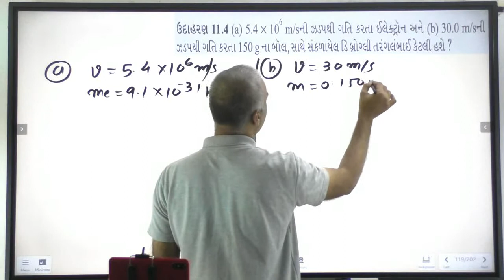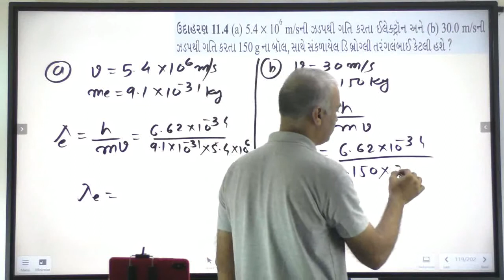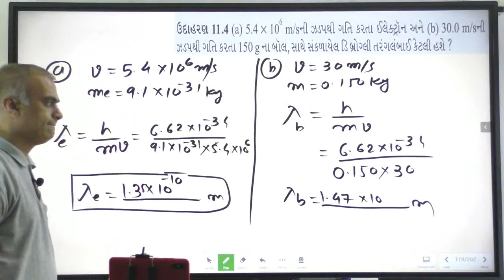11.4 | ઉદાહરણ |Chapter-11| STD-12| Dual Nature of Radiation and Matter | PHYSICS GUJARATI MEDIUM